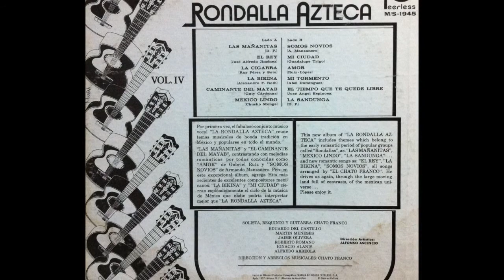El tiempo que te quede libre - Rondalla Azteca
Canción: El tiempo que te quede libre
Intérprete: Rondalla Azteca
Autor: José Angel Espinosa "Ferrusquilla".
Músicos participantes:
Chato Franco.
Eduardo Del Castillo.
Martín Meneses.
Jaime Olivera.
Roberto Romano.
Ignacio Alanis.
Alfredo Arreola.
Dirección y arrreglos musicales: Chato Franco.
Transcripción analógico-digital de un disco LP (long play), de 33 revoluciones por minuto y 12 pulgadas.
Título del disco: Rondalla Azteca Vol. IV.
Sello discográfico: Peerless (M/S-1945)
Audio: estereofónico.
Grabación de 1976.